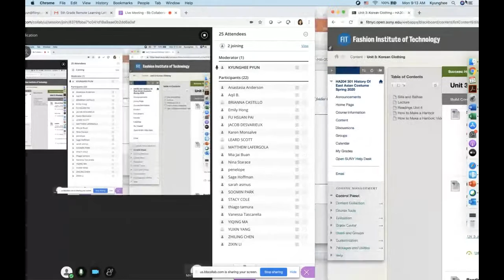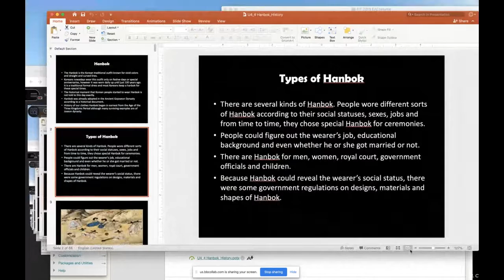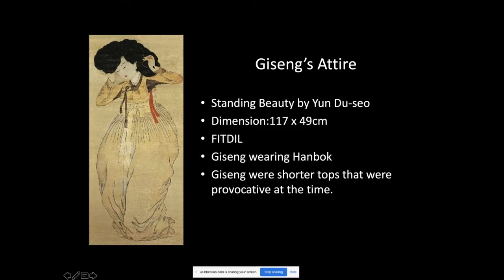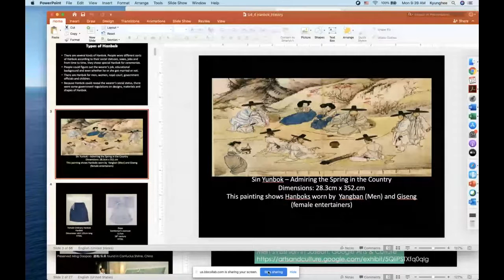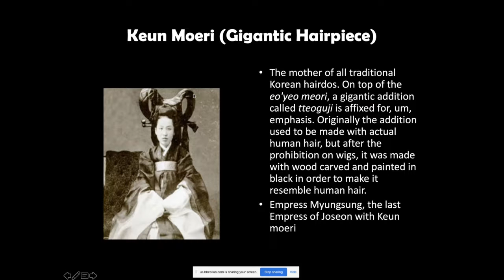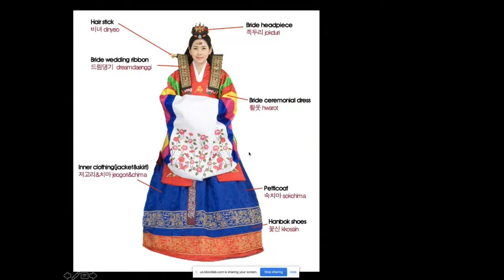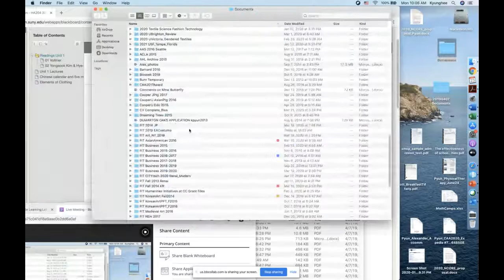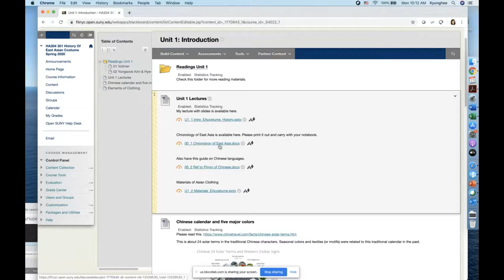2020 0323 Joseon Dress collab recording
This is from HA204 History of East Asian Costume. I lectured on dresses of the Joseon dynasty on March 23, 2020 from 9:10 am to 10:30 am.